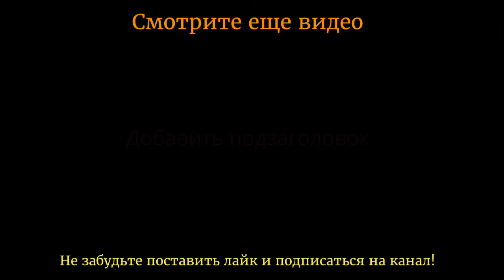Александр Куприн – «Исполины». Аудиокнига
Дорогие слушатели! Рады сообщить, что теперь ваши любимые проекты Star Media доступны в формате аудиокниг 🎶: